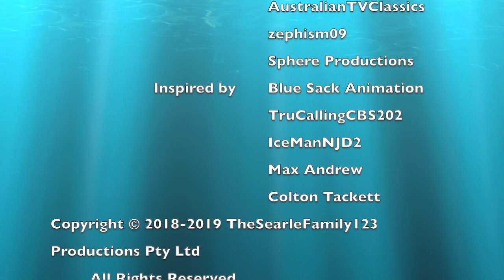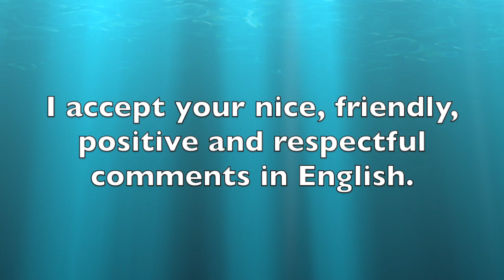Logo Bloopers E12/S2E2: Village Roadshow Entertainment 1995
The 12th installment of Logo Bloopers

Takes:
1. Roadshow Films 1995
2. Roadshow Entertainment 1993
3. Roadshow Entertainment 1994
4. Roadshow Entertainment 1995, with Windows 2000/ME startup sound
5. Roadshow Entertainment 1995